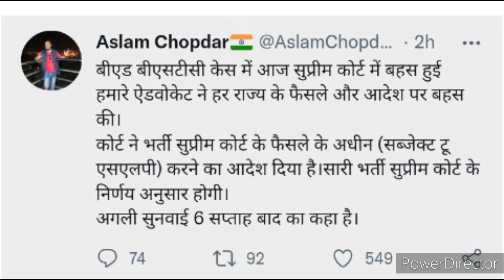Reet additional degree :: सभी सवालों के जवाब !!Reet additional english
reet additional case news today
reet 2021 me additional velid h ya nahi
reet 2021 me additional valid ha ya nhi
grade 3rd bharati 2021 me additional valid h ya nahi
supreme court slp by government
Reet additional english
xtra reet
Reet additional english 2021
reet news today
Reet 2018 additional case latest news
Reet 2018 additional english
Reet 2018 additional latest news
reet 2018 reshuffle latest news